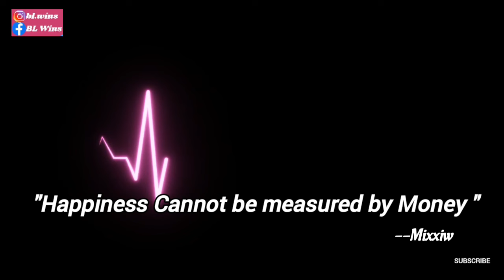[EarthMix]On-Screen To Real Life |EARTH and MIX Relationship Go Beyond On-Screen Partnership|BL Wins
Earth and Mix never change since then.
During their event for BigC Unilever last March 17 they talked about their recent bonding when they went to a gallery Art exhibition of Da Vinci. Earth was envited by Mix through Line and asking him if he is Free that day to accompany Mix On Art Exhibit because if Not Mix will envite someone else but Earth Telling Mix that he is free and don't have work schedule on that day(But have a schedule Live to promote Fully Booked Show) .Earth always find time to be with Mix. Earth also admit of his duty of washing Mixxiw clothes and helping him in many ways.

Music Used for Background

Title :Sweet Music

Title : A Year Ago
Artist : NEFFEX

Track Info: Title: Galaxy Voices by Cauzmonote Genre and Mood: Dance & Electronic + Bright

For Entertainment and Updates Purposes Only. And for Interfans like me.
Credit to respective individual for Translation  @BananaMic  @YILOVEY
and to Video/Photo Earth Official Fanclub @saturnsearth @RittarZir  @yayoyui_

Always choose to be happy.Spread Love.Smile coz its FREE.Love one another.Be kind.Do Good and Be Good.Love has no Gender.Always choose to Love.No hate just Love.Love is diverse.